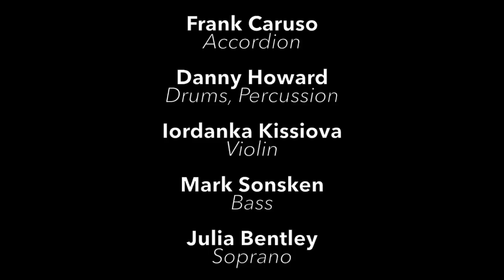Stewart Figa sings ERLEKH ZAYN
Stewart Figa sings ERLEKH ZAYN, Yiddish hit of Boris Thomashevsky  from the stage play and later 1935 Yiddish film BAR MITZVAH. This clip filmed the Frederic March Play Circle at University of Wisconsin, Madison as part of the Performing the Jewish Archive Project with The New Budapest Orpheum Society.